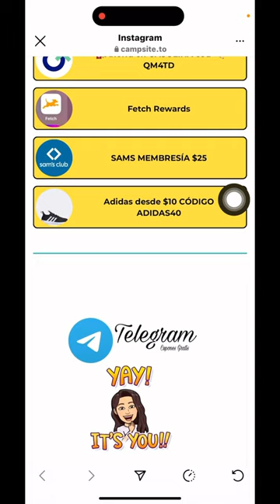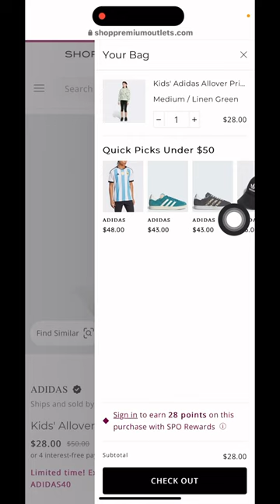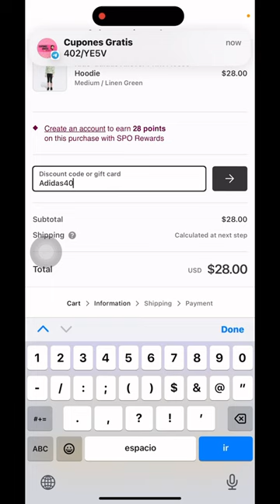‼️🩵ZAPATOS **REGALADOS** coooorraaann 🔥🔥